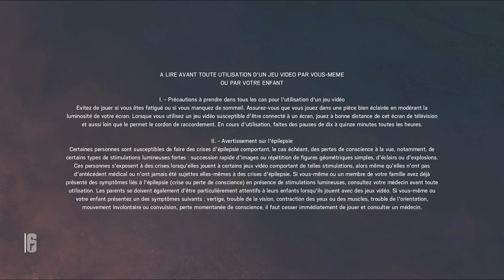Présentation des agents, de la map et des nouveautés du DLC Red Crow !!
Ce DLC est ouf !!